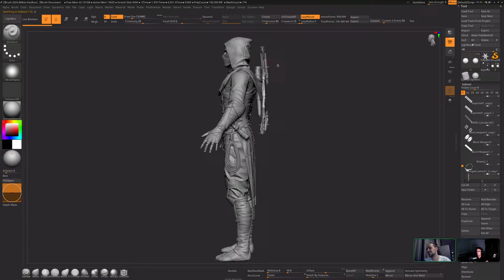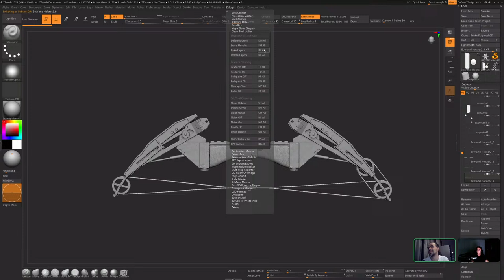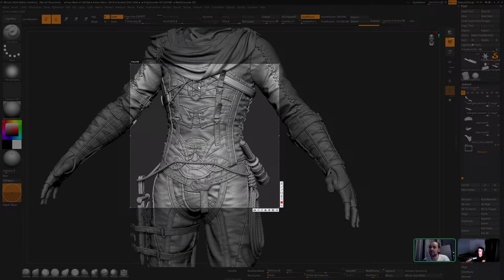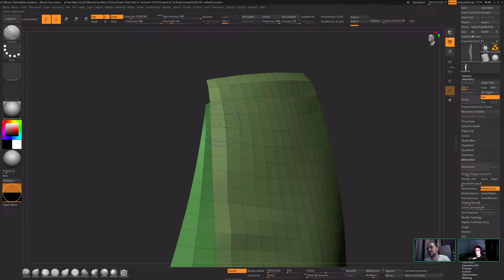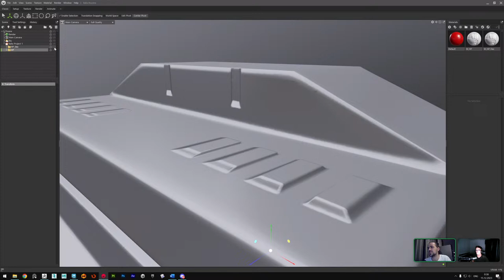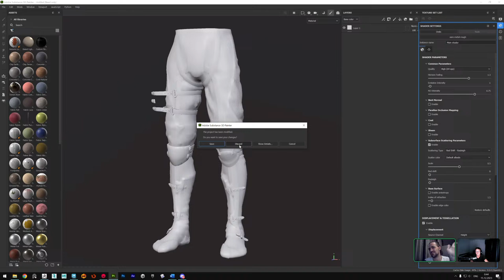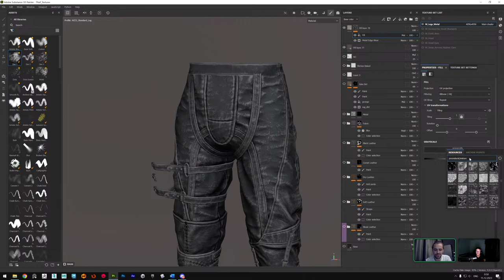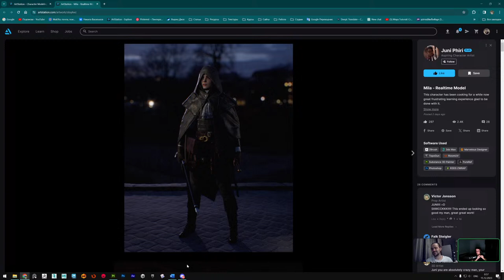Mentor Campus создание персонажей с Nikita Vasilkov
Никита новый ментор на площадке Mentor Campus. Художник по персонажам не раз поработавший на ААА проектах.

Добавляйтесь в телеграмм канал о сферах CG, Игр и Нейроcетей, все с помощью чего мы генерируем визуальное и интерактивное искусство.

или просто вбейте в поиске CGIT_Vines

Мой telegram: @Evgeniy_Vegera
Мой discord: Evgeniy Vegera#6704

Что в подкасте:

00:16 Знакомство с Никитой
08:18 Работа над проектами
11:23 Выбор направления
12:17 Зарплата в 3D-индустрии
13:28 Выбор референсов и самоконцепция
18:00 Опыт рисования и развитие
20:41 Работа на работе и фидбек
22:57 Сложности в персонаже
32:45 Менторство и менторы
35:53 Обсуждение сложности работы в разных областях
39:22 Требования для работы в студии
41:59 Демонстрация работы над персонажем
45:00 Детализация на текстурах и хайполи
48:53 Использование мультипапок для переноса объектов
52:34 Использование зибраша для импорта и экспорта объектов
55:57 Очистка меша из марвелуса в зибраше
59:31 Быстрый метод очистки и исправления полигонов
01:04:29 Советы по работе с хайполи и лоуполи
01:07:29 Текстуры и ошибки
01:11:18 Настройки и советы
01:16:56 Советы по работе с текстурами
01:24:14 Ошибки в работе с позой и рендером
01:26:48 Работа над персонажами
01:32:03 Любимые игры и персонажи
01:31:48 Планирование стримов и курсов
01:36:30 Заключение